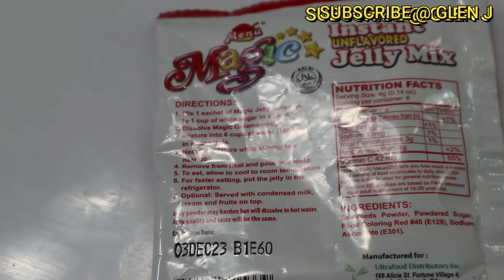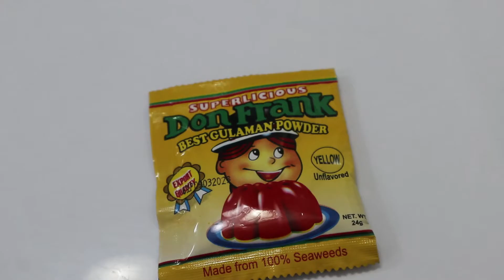1K CHALLENGE 6 RECIPES NOCHE BUENA | GLEN J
RECIPE NO. 1. CHICKEN LECHON

1 whole chicken
marination: salt, pepper, soy sauce, oyster sauce, garlic powder

RECIPE NO 2. PORK BELLY ROLL

pork belly
lemon grass
salt and peppper
garlic powder

RECIPE NO. 3.  CRISPY CHICKEN WINGS

1 kilo chicken wing

RECIPE NO. 4. PANCIT

pancit canton
pansit sotanghon
pork
kikiam
fish ball
salt and pepper
chinese cabbage
baguio beans
celery
green and red bell pepper

RECIPE NO. 5   FRUIT SALAD

honey dew melon -  half
fruit cocktail mix medium - 1 medium can
kremdensada 1 ccan

RECIPE NO. 6. CHRISTMAS JELLY

red jelly mix
water 5 cups
peach syrup or peach juice 1/3 cup
white sugar according to your taste  (3/4 cup)

yellow gulaman jelly mix
kremdensada 410
2  3/4 cup water
1/3 cup peach syrup or peach juice
1/4 cup all purpose cream
white sugar according to your taste  1 - 3/4 cup  or condensed milk

topping:
peaches
cherries
mint

If you like this recipes pls remember to give this video a thumbs up and don't forget to like , share and subscribe to my youtube video and click the notification bell so that you will be updated with my next upload.